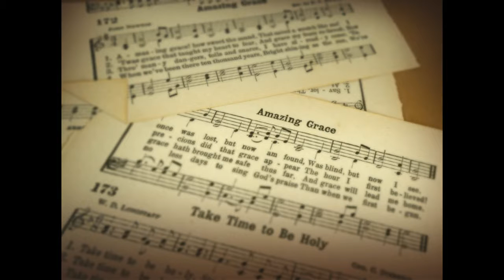Amazing Grace (Jhon Newton)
Il Coro Dei Paolini in dedica alla straordinaria forza degli uomini. Alla pazienza, al coraggio, alla tenacia dei padri.